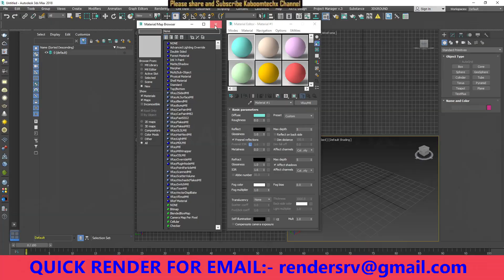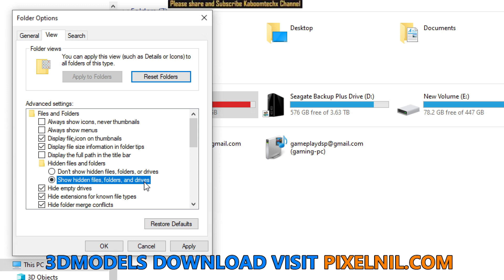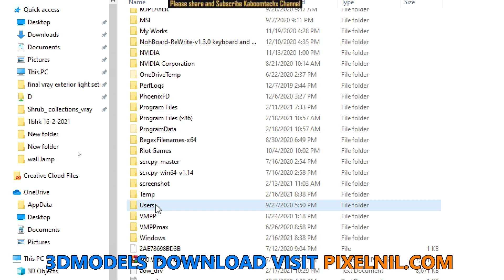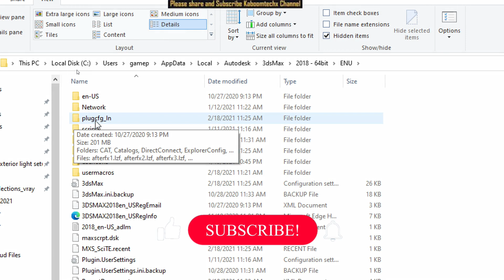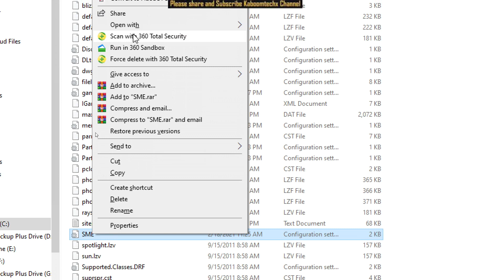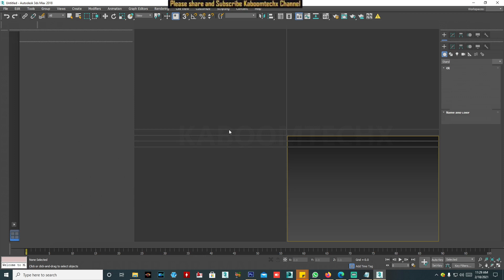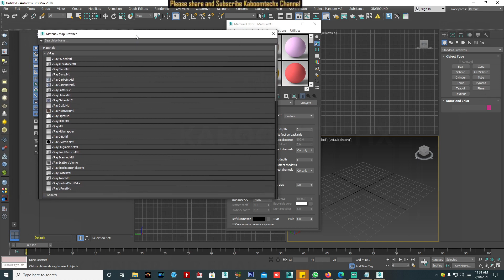3ds Max Classic-Style Material Browser To New Material Browser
NAMASTE DOSTO, IS  VIDEO ME APKE LIYE LAYA HU 3ds Max Classic-Style Material Browser ko New Material Browser me Kaise krte hai

3dsmax bible books

2 GRAPHICS CARD WITH SLI: 2 x GTX 660